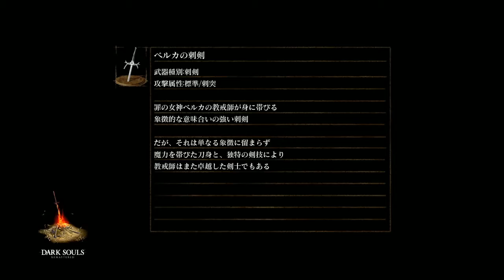【実況】初見ダークソウル 22 (リマスタード)